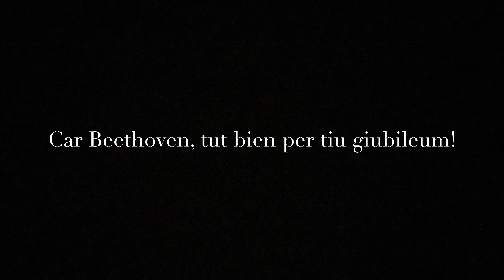Scola da musica Surselva - OrchesterAcorda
Nus gratulein a Beethoven!